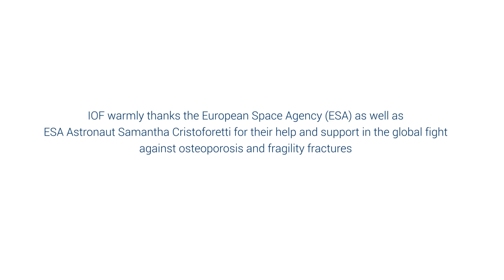L'importanza di una buona alimentazione per la salute delle ossa e dei muscoli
Astronauta dell'ESA,Samantha Cristoforetti,  parla dell'importanza di avere una dieta nutriente ed equilibrata e di ottenere abbastanza vitamina D per proteggere la salute delle ossa e dei muscoli.